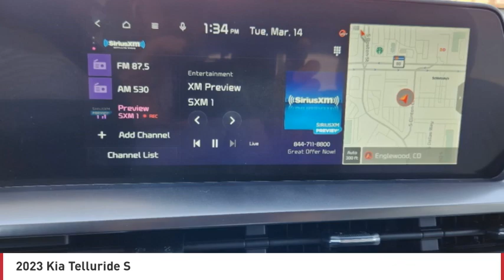2023 Kia Telluride Greenwood Village CO P6795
Arapahoe Kia
9400 E Arapaphoe Rd

Midnight Lake Blue Recent Arrival! 2023 Kia Telluride S AWD 8-Speed Automatic4D Sport Utility 3.8L V6 DOHC